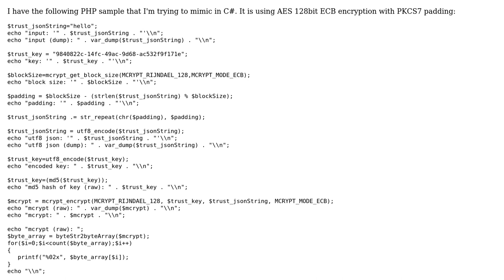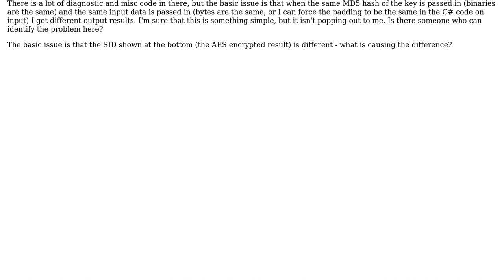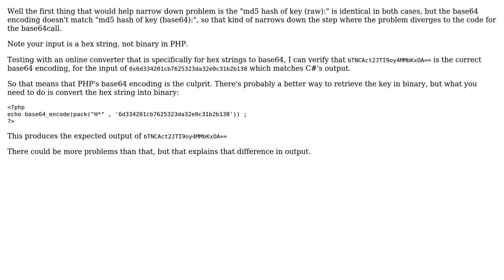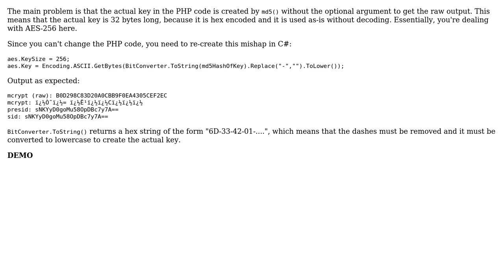Matching PHP AES 128 ECB encryption with C# (2 Solutions!!)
Matching PHP AES 128 ECB encryption with C#

With thanks & praise to God, and with thanks to the many people who have made this project possible! | Content (except music & images) licensed under CC BY-SA | Music | Images & others | With thanks to user Jeremy Buch user Artjom B. user AaronLS and the Stack Exchange Network Trademarks are property of their respective owners. You are responsible for your own actions.